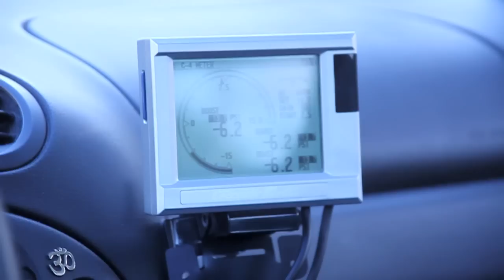RX7 Twin Turbo Idle, Vacuum, Rev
video of idle, vacuum, rev sounds with better sound quality